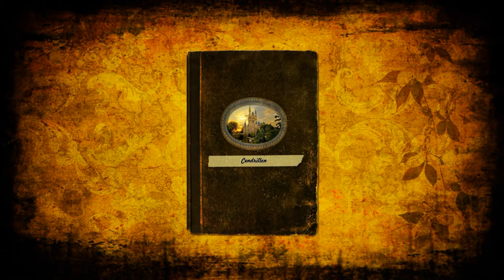Extrait du spectacle JUIN 2013 Association TEMPS DANSE, PLOUIGNEAU.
Extrait du spectacle de danse juin 2013 , Association TEMPS DANSE, PLOUIGNEAU.
sur le thème de CENDRILLON, chorégraphié et mise en scène par CHRISTÈLE REBOURS Professeur de danse, Vidéo et montage Philippe LE BARS, décors et conception scène SYLVAIN REBOURS. Costumes Muriel QUERE.